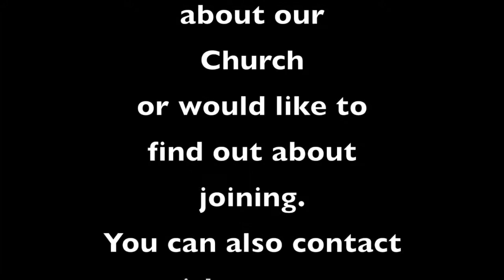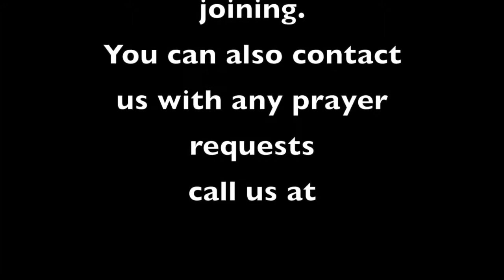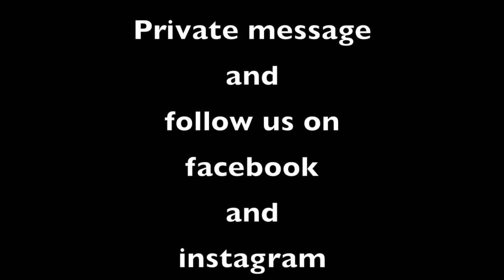In this Together- February 18th, 2018